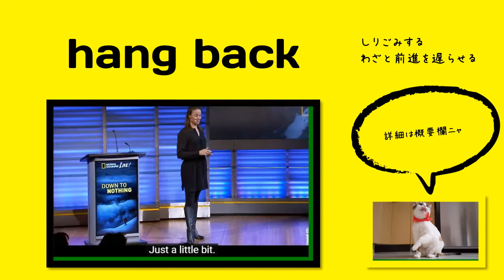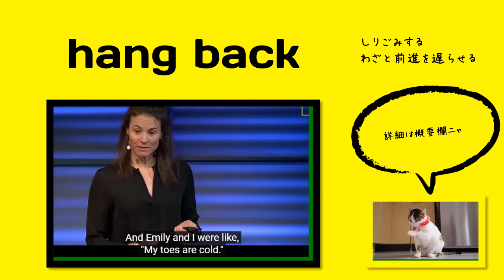英検1級【過去問】300単語 Hang Back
【過去問】 A: Carlos, did you (            ) the dates for your time off this summer? I was hoping we could make our vacation plans soon. B: Not yet, honey. I’ll talk to the boss about it tomorrow and then make a decision.

【選択肢】 shy away, settle on, strip out, hang back

【ひとこと】

関連する単語：hold back

前置詞：hang back from doing sth

“kind of like hang back”という言い方をしている。「わざと前進を遅らせるわけじゃないけど、彼女と会話ができる範囲を意識して前進してたのよ」っていうニュアンスに取れるのだけど、どうだろうか。

【英英辞書】

to not move forward, especially because you are nervous, shy, or worried about what will happen

to not do something or to wait before doing something, especially because you do not want to do it or you are worried about what will happen

【語源】 Etymology

（N/A）

（ー）

【使い方／用例】

'No more time to hang back' says US Prez Joe Biden at COP26 summit in Glasgow | WION News

単語
意味
コメント